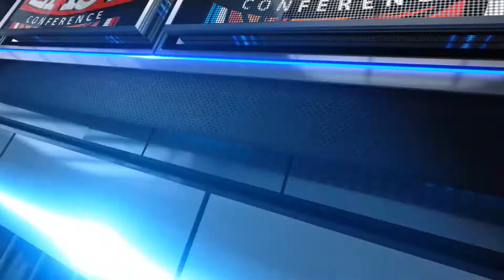CFBT 2014 2nd CONFERENCE FINALS